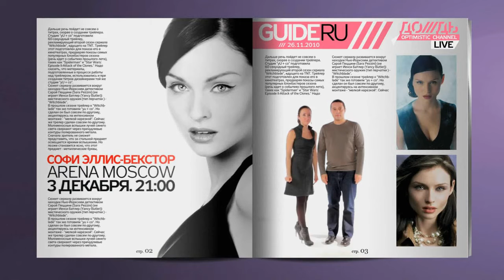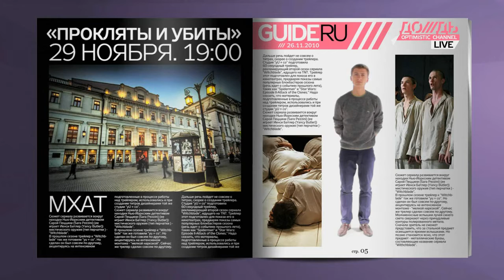Музы - muses_Guide_20101126(1)_1.mp4